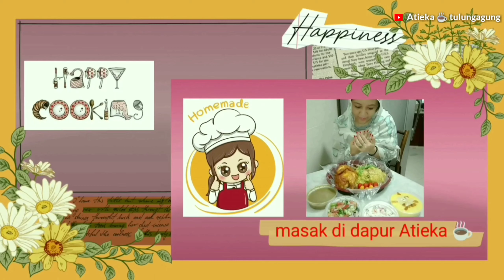Ayam geprek || menu buka puasa